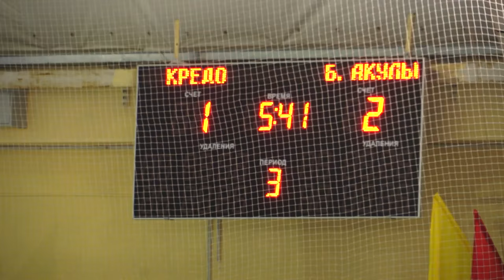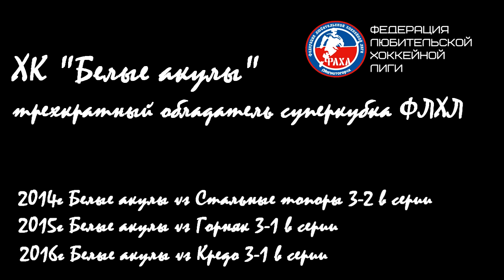4 матч суперкубка 19/05/16 Белые Акулы vs Кредо 4-1